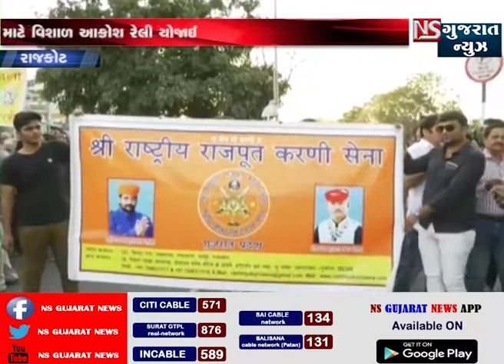RAJKOT MA ACROS RALLY KADHI SAHIDONE SHRADHANJALI PATHVI